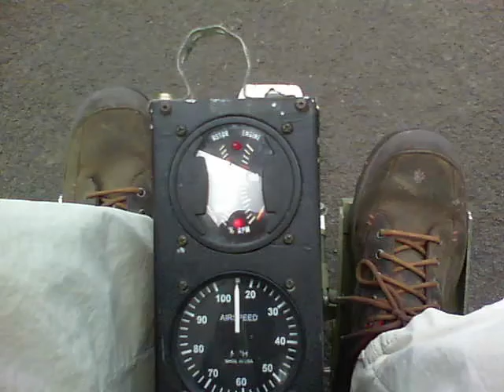Freedom to escape...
...all of life's vicisitudes.